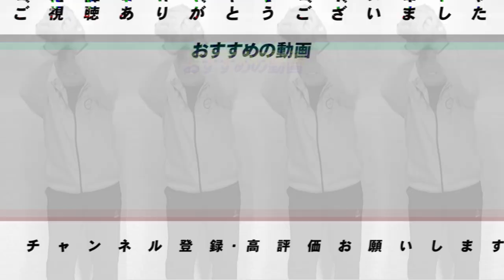【最速オーダー予想】DeNAは”京田をスタメン”に起用！８番にはなんとあの選手が…！オリックスは開幕に限り5番は森を起用？2023年開幕オーダーを予想します！